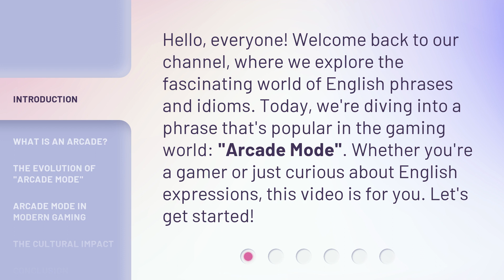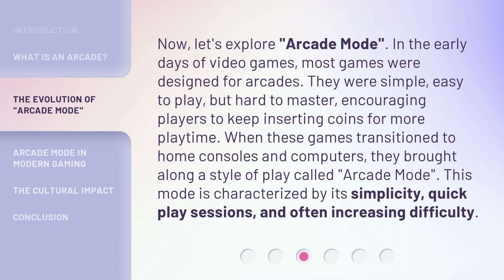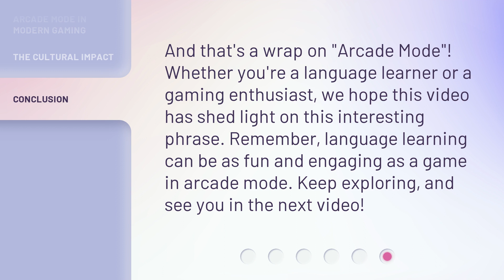Understanding "Arcade Mode": A Fun Dive into Gaming Lingo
Unlocking the Fun: Exploring Arcade Mode in Gaming • Dive into the world of gaming lingo with a fascinating exploration of Arcade Mode. Discover the origins, evolution, and cultural impact of this popular gaming term. Whether you're a gamer or just curious about English expressions, this video is a must-watch!

00:00 • Introduction - Understanding "Arcade Mode": A Fun Dive into Gaming Lingo
00:32 • What is an Arcade?
01:04 • The Evolution of "Arcade Mode"
01:38 • Arcade Mode in Modern Gaming
02:04 • The Cultural Impact